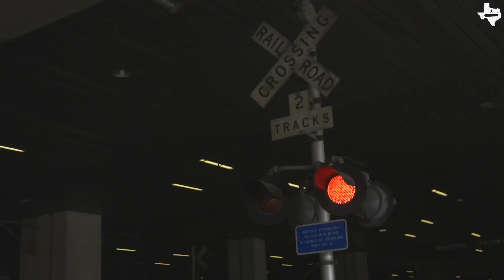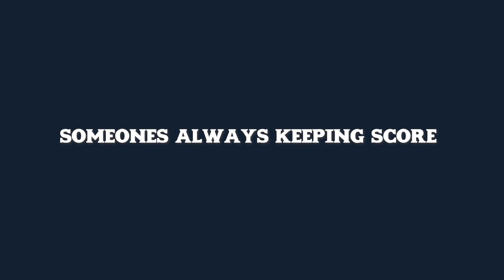Texas Scorecard Tries to Talk to Democrats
Brandon Waltens attends the Texas Democrat convention!

TexasScorecard.com